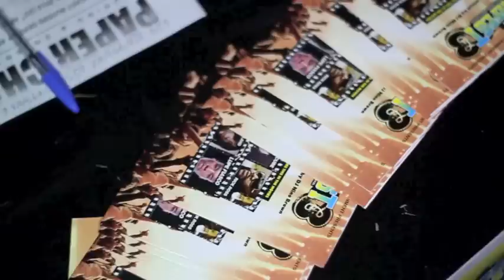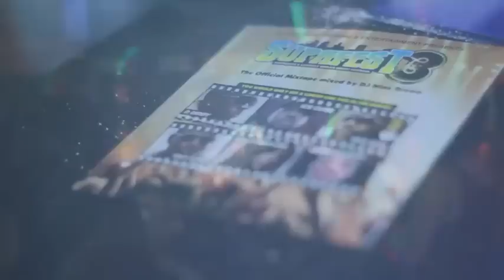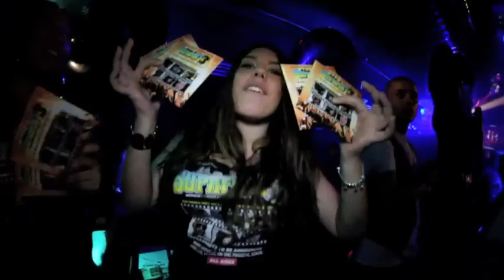Supafest Takeover Night: Vintage @ JetBlack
Filmed by Adrian Naidu
-TOTW